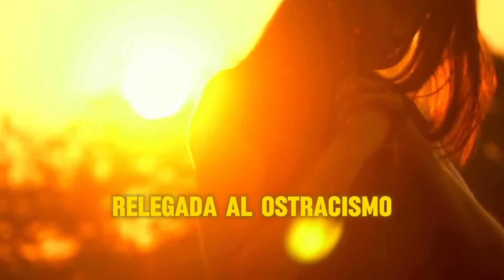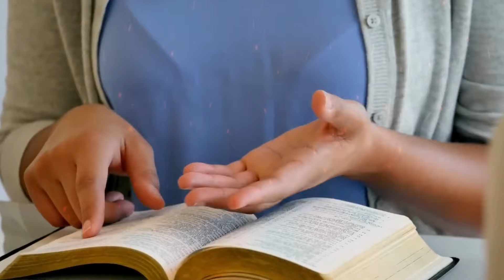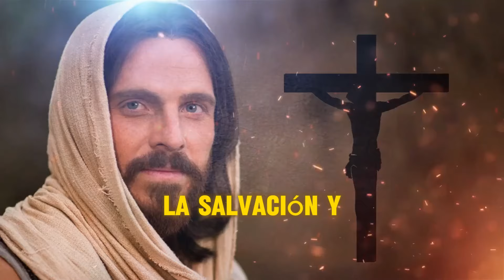Profecías Bíblicas: Los Últimos Días Revelados!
¡Prepárate para un análisis profundo de las profecías bíblicas sobre los últimos días! En este video, nos sumergiremos en las Sagradas Escrituras para entender las señales que apuntan a eventos apocalípticos inminentes. Descubra lo que la Biblia nos advierte sobre los tiempos finales y cómo podemos prepararnos espiritualmente para lo que está por venir. ¡No pierdas esta oportunidad de explorar verdades profundas e impactantes que pueden cambiar tu perspectiva sobre el futuro!